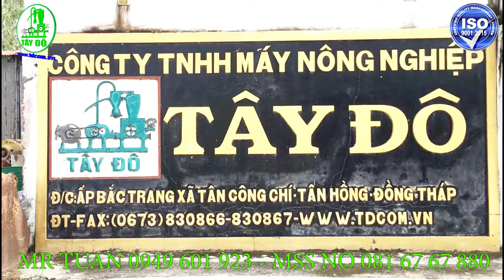PLASTIC RESIN, POWDER PNEUMATIC VACUUM CONVEYOR, MÁY HÚT THỔI NHỰA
Headquarters: 44, Tran Hung Dao Str, hamlet 3, Sa Rai Town, Tan Hong District, Dong Thap Province, Vietnam
Workshop: Highway 30 , Hamlet Bac Trang , Tan Cong Chi , Tan Hong district , Dong Thap province
Representative Office: 72 Street 24A, Binh Tri Dong B Ward, Binh Tan District, HCM City
Mobile phones: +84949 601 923 - Mr Tuấn
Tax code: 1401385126